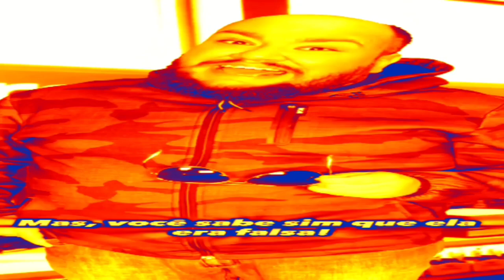DOUTOR FRAN "NOTA FALSA" (COMPLETO) - ESTOURADO